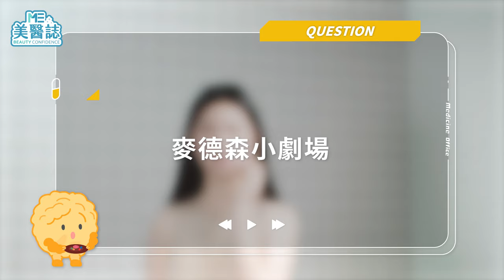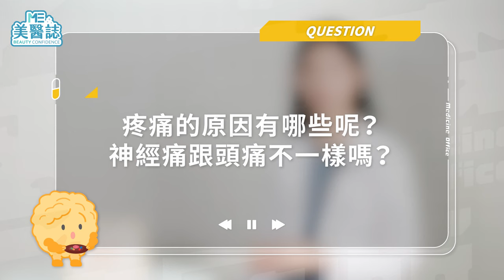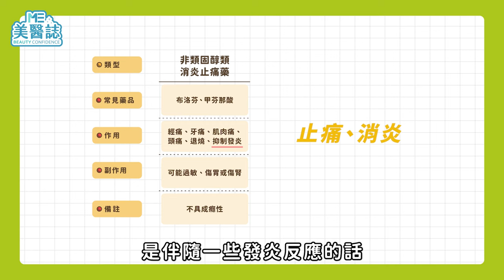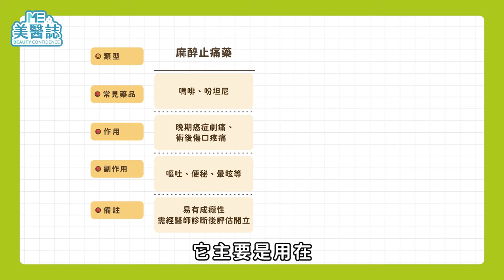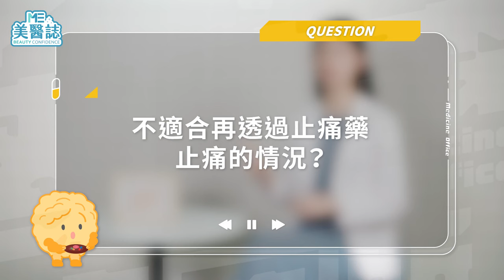醫藥｜止痛藥有副作用、怕成癮不敢吃？止痛藥這樣吃才有效？別只是傻傻光吃普拿疼！ft.陳怡安藥師【ME美醫誌】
女生經痛吃的止痛藥跟拔智齒的止痛藥竟然是同一種？原來止痛藥有這麼多類型，吃到適合的才會有正確的止痛效果，但是止痛藥一天可以吃多少顆呢？會不會上癮？今天就由專業的藥師告訴你，止痛藥的奧秘！

各節重點：
00:00 精彩片段
00:46 麥德森小劇場
01:23 疼痛的原因有哪些？
02:01 止痛藥有幾種類型？有副作用嗎？
04:06 吃止痛藥的時機會影響效果嗎？
04:43 成人一天建議吃幾顆止痛藥？
05:09 吃止痛藥該注意什麼？
05:44 不適合再透過止痛藥止痛的情況？
06:10 有哪些是藥物過敏的情形，藥物過敏的症狀是什麼？
06:41 止痛藥服用過量會出現的症狀？
07:08 止痛藥戒斷症的症狀及發生的原因是什麼？
07:40 藥師的小小建議

延伸閱讀：
醫美｜法令紋超顯老？不想要微整僵硬笑容，填充物選擇大有玄機！異體真皮粉大解析！ft.楊仕安醫師【ME美醫誌】
減脂｜瘋狂運動健身就是鍛鍊不出川字腹肌？醫美儀器助你「躺著」增肌減脂！ft.周業鈞醫師【ME美醫誌】